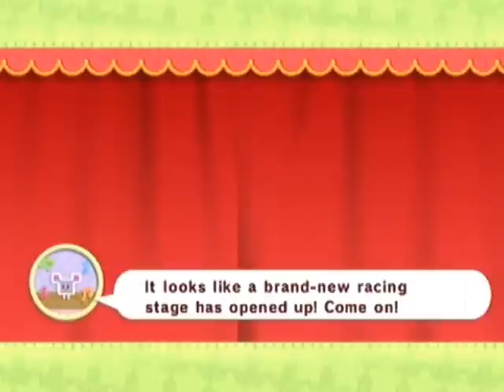Let's Play Kirby's Epic Yarn: Part 38 | Space, The Final Frontier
Stock title, I know...but I couldn't resist. Anyways, we finally get the last of these Mara races finished off and, next time, we can get a move on with new and exciting levels! Hoo-ah!